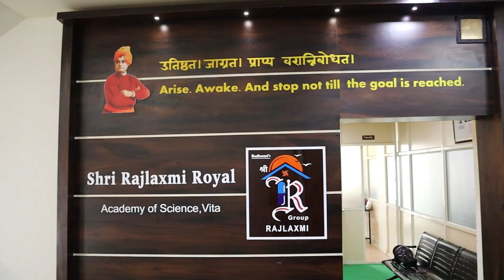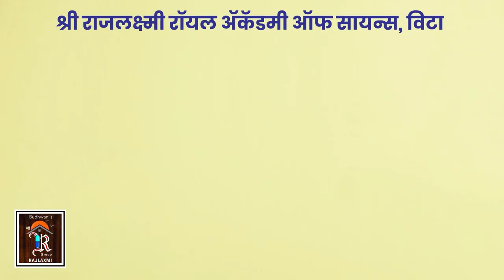Sangli| बायको नांदायला येत नसल्यामुळे नवरा चढला मोबाईल टॉवरवर ।। वज्रधारी न्यूज ।।